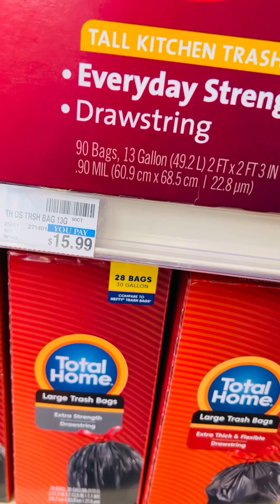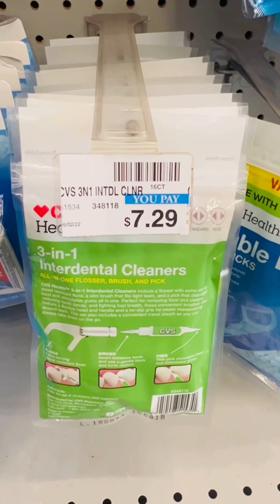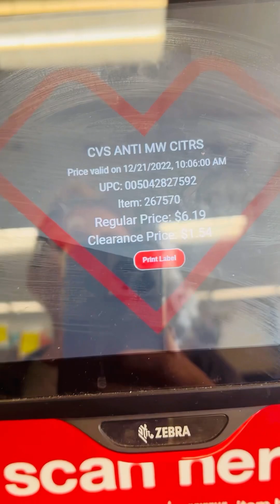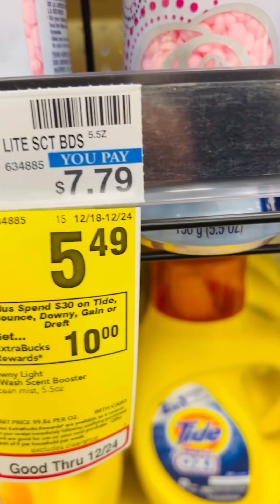Cvs Asiéndome una súper compra y pagando con tarjetas de Ibotta